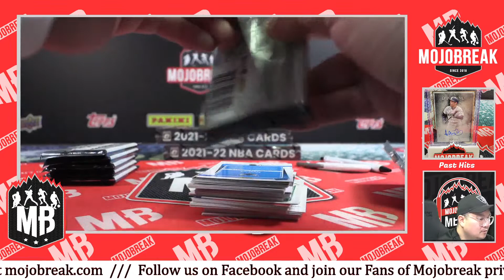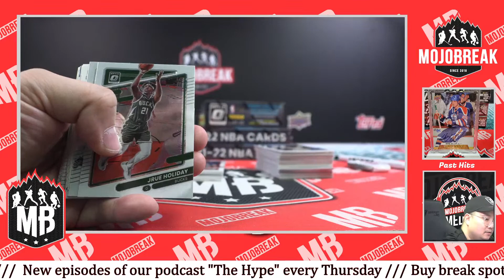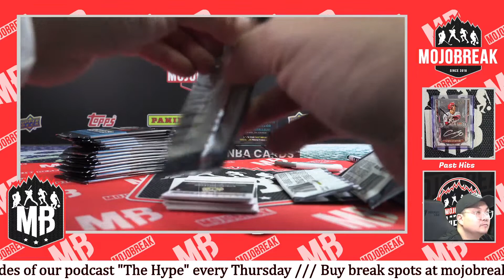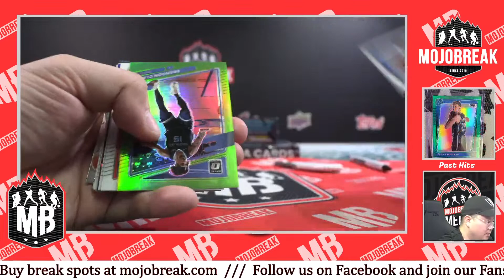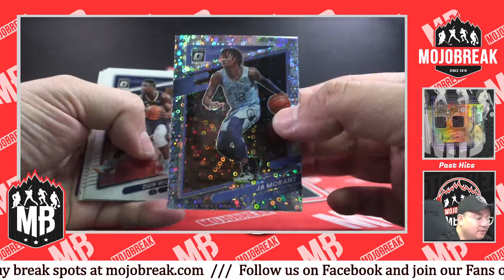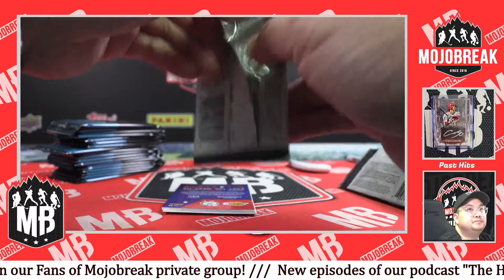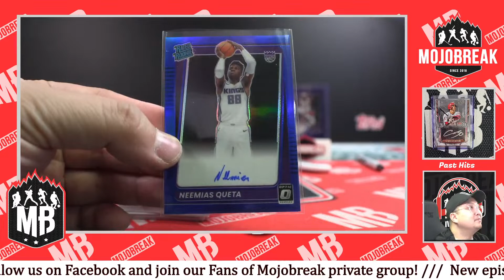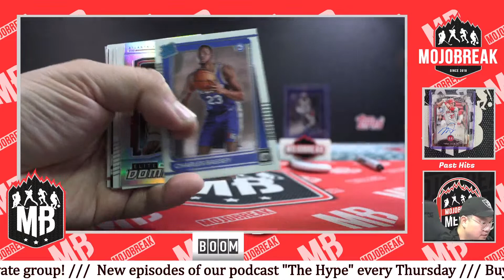PYT #5 - 2021-22 Panini NBA Donruss Optic Fast Break FOTL Hobby 4 Box Mixer - 10.06.22